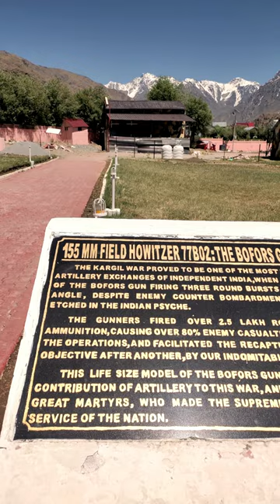BOFORS Gun of Kargil War